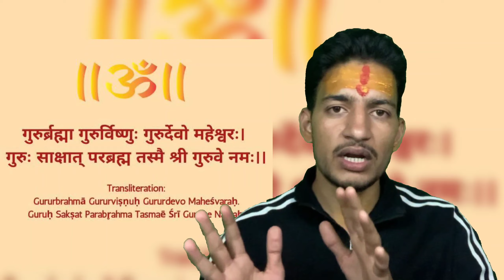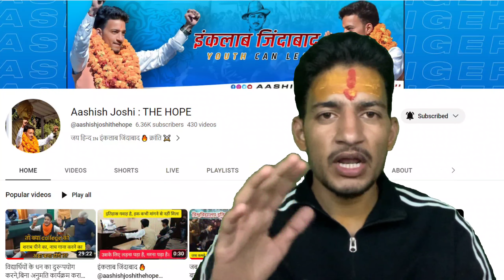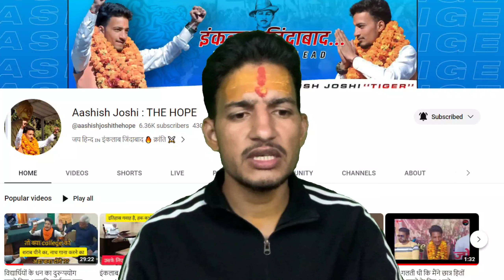2 दिन, फिर भी झूठी भ्रामक बातें... इतनी हिंसक विचारधारा !! और कुछ स्वार्थ के लिए परिवार को बीच में..